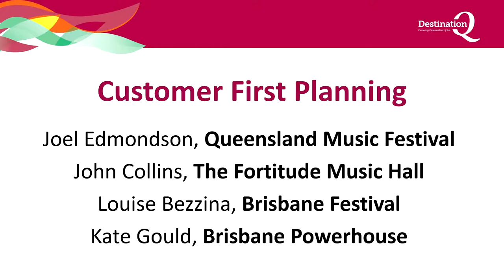DestinationQ 2022 – Session 2: Customer First Planning – Arts/Music tourism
Joel Edmondson from the Queensland Music Festival hosts a panel discussion with John Collins from The Fortitude Music Hall, Louise Bezzina from Brisbane Festival, and Kate Gould from Brisbane Powerhouse discussing the return of the arts post-pandemic, changing customer demands, how tech has changed events, and the value to the regions of the Queensland Music Trails at the DestinationQ 2022 event at the Gold Coast Convention and Exhibition Centre on 3 November 2022.